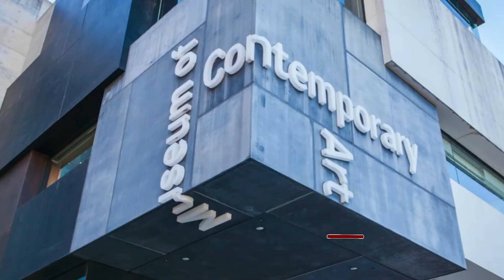Best Things To Do in Sydney | Travel Guide 2024 4K | Explore Everywhere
Looking for the best things to do in Sydney in 2024? Look no further! This video showcases the top must-see attractions and activities in Sydney, Australia's vibrant harbor city. From iconic landmarks like the Harbour Bridge and Opera House to natural wonders like the Blue Mountains and Royal Botanic Garden, there's something for everyone. Discover Sydney's rich cultural heritage by visiting museums and historical sites, or indulge in shopping and dining at the city's bustling markets and restaurants. Whether you're traveling solo, with family, or friends, this video has got you covered with the best things to do in Sydney in 2024.

Timestamps

0:12 Start
0:30 Explore the Sydney Opera House
0:58 Hang Out at the Beach
1:14 Climb Sydney Harbour Bridge
1:36 See the Blue Mountains
1:53 Visit the Museums
2:17 Explore the Markets
2:36Attend a Cultural Event
3:01 Visit Taronga Zoo
3:25 Relax at the Royal National Park
3:44 Enjoy a meal at Quay Restaurant

PLEASE NOTE:  If you want to reach out or share recommendations, drop a comment on one of my videos or on my other social media platforms. I absolutely enjoy engaging with public comments!